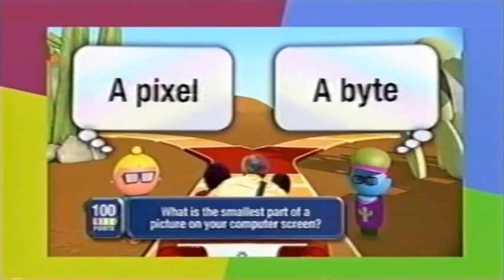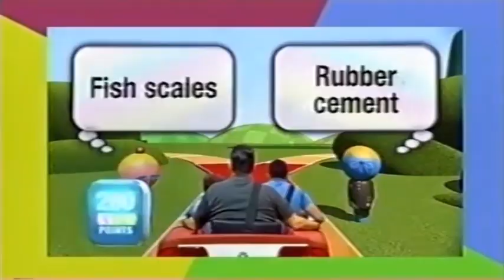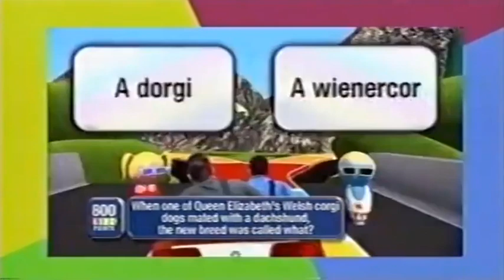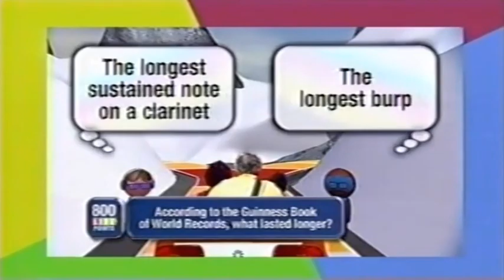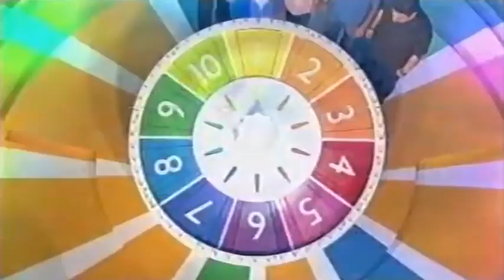The game of life in 5 minutes or less(Episode 7)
For people who don't have time or care to watch the whole thing. Or just need reminders on answers. There might be some funny jokes or effects too. This series will come out when I feel like it, but suggest if I should do community polls!